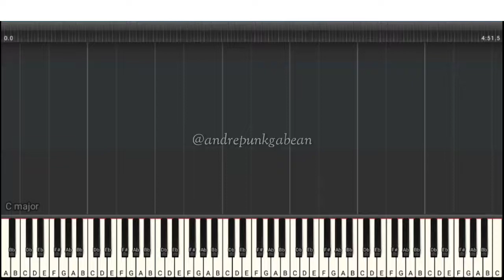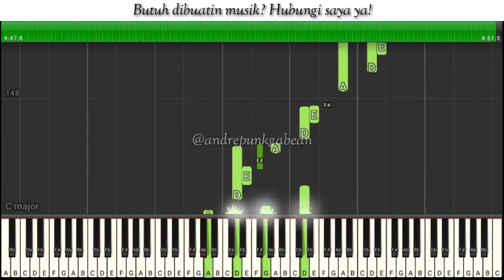[TUTORIAL] Asu Wa Kuru Kara - TVXQ